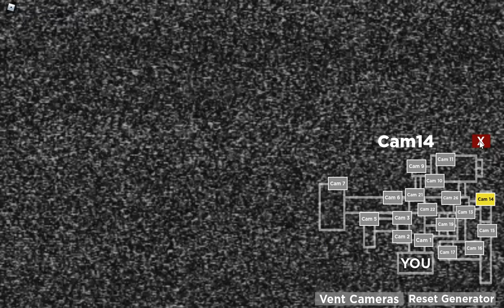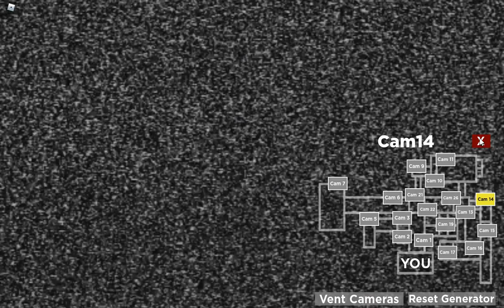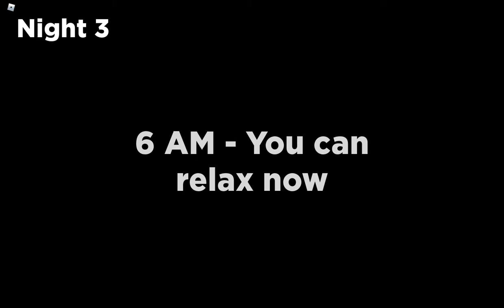roblox 🔦 Nightmare in the Sewer 🔦 Night 3